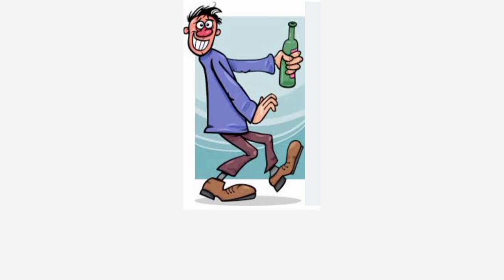chiste de arroz con leche